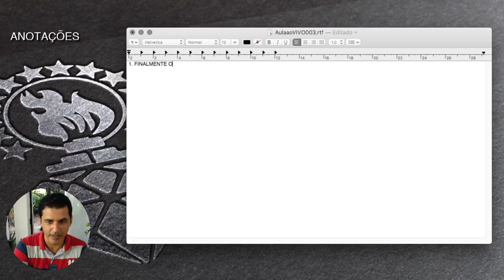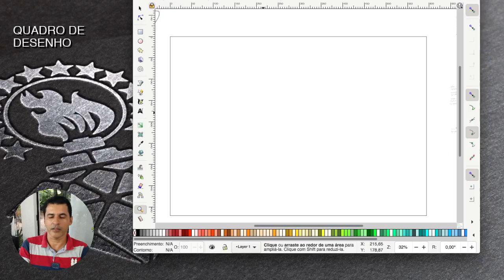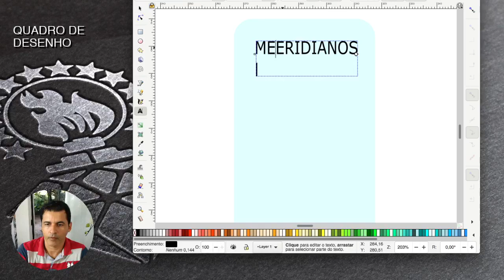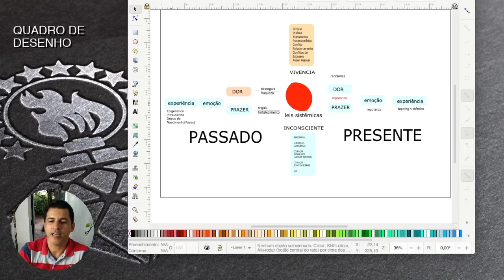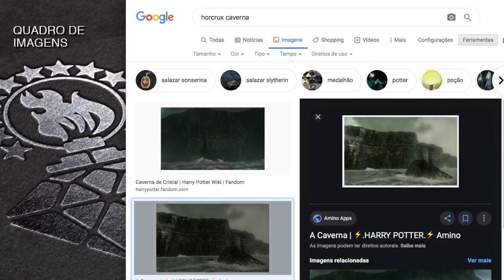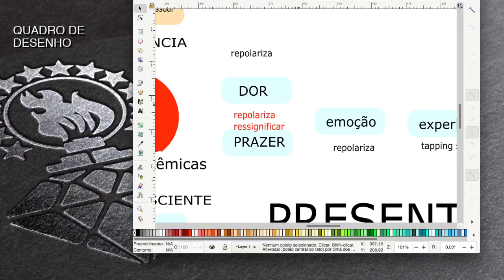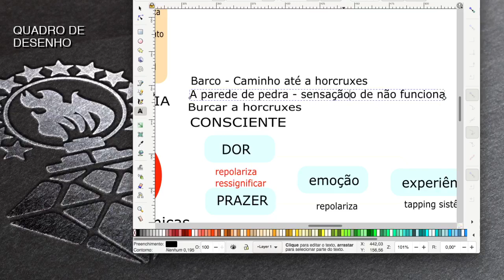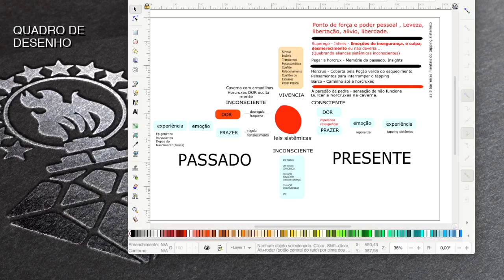🛑LIVE#003 - Como funciona o Tapping Sistêmico ?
Quer Ajudar a escolher o tema da(s) próxima(s) aula(s) ?
Tapping Sistêmico é um método capaz de :

😤 1 - Aliviar sintomas do estresse, insonia, e aliviar a exaustão da síndrome de Burnout e aumentar sua produtividade.
😣 2 - Aliviar sintomas de ansiedade, tristeza e angústia e aumentar sua motivação, auto estima.
🤢 3 - Aliviar dor corporal psicossomática, e melhorar seu bem estar físico e emocional.
💔4 - Resolver conflitos afetivos e da sexualidade (no namoro ou casamento) e trazer tranquilidade ao seu relacionamento atual ou futuro.
💰 5 - Duplicar sua capacidade de empreender e melhorar sua vida financeira.
🏆6 - Autoempoderar-se para influenciar, inspirar pessoas, e construir uma grande carreira.

É uma metologia simples e acessível, que pode ser feito por qualquer pessoa, em qualquer lugar, e a qualquer momento.

É capaz de remodular emoções, sentimentos, pensamentos, s comportamentos,  porque combina técnicas simples de várias abordagem da Psicoterapia, Medicina chinesa, e Psicologia corporal !

Neste terceira aula do curso introdutório de Tapping Sistêmico,  falo brevemente sobre o que é viver na prática uma experiência de transformação de emoções, sentimentos e comportamentos, com o  Tapping Sistemico.